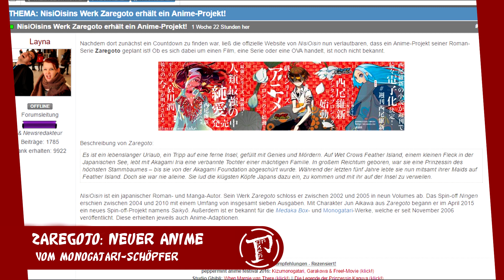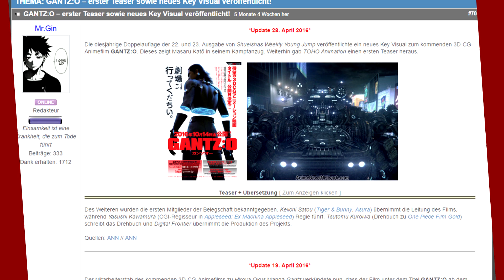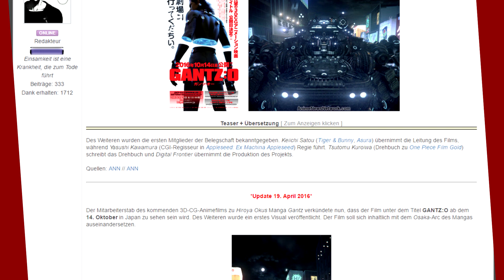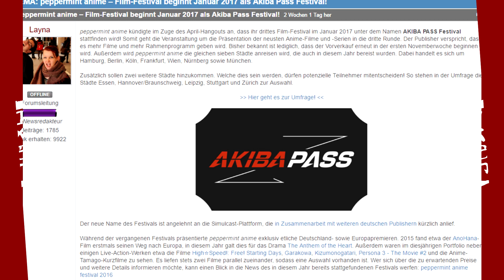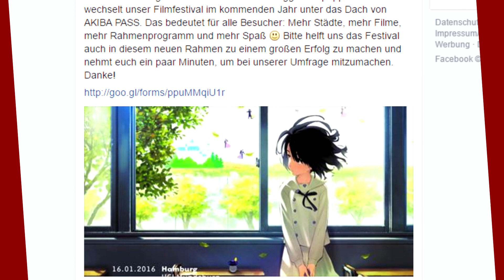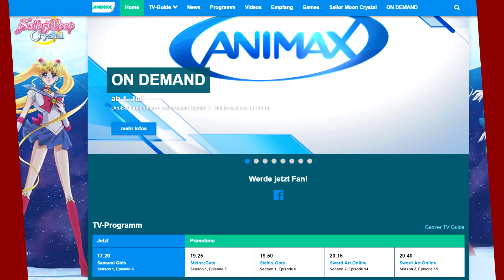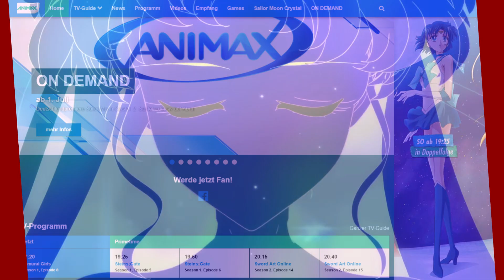Neue Strike the Blood-Serie & Erbe des Monogatari-Throns? | Proxer NewsCast #9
Gleich eine ganze Serie spendiert man uns zu Strike the Blood. Außerdem wird eine weitere Romanreihe von NisiOisin als Anime adaptiert, dessen Monogatari-Serie sich größter Beliebtheit erfreut.
Redakteur Aston weiht euch in die wichtigsten Meldungen der Kalenderwochen 18 bis 19 ein.

Moderation: Aston (Redaktion)
Schnitt: DerProMille (Redaktion)
News zusammengetragen von: Puraido (Redaktion)

Themen:
00:35 neue OVA-Serie zu Strike the Blood
01:46 2. Staffel Ajin: Demi-Human
02:43 Vampire Knights memories
03:10 NisiOisins Zaregoto kommt als Anime
04:04 Teaser zum Gantz-Film
05:07 neuer Anime zu K-Project
06:15 peppermint anime Classics
06:55 3. peppermint Film-Festival
07:44 Hunter x Hunter: Phantom Rouge erneut verschoben
08:26 Umbruch in der deutschen Anime-Industrie